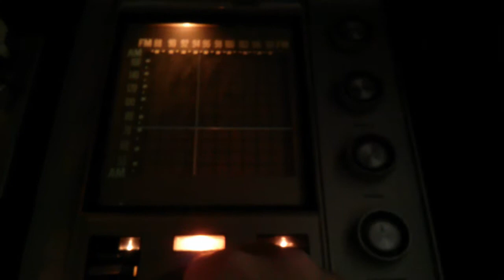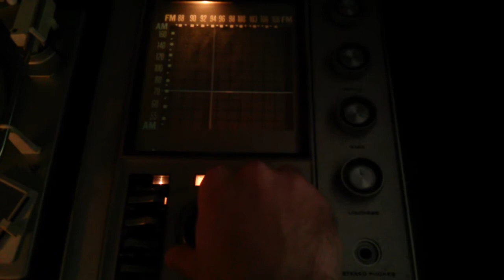Packard-Bell RPC-120 MED Stereo Console/Cabinet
Packard-Bell RPC-120 MED Stereo Console after taking it apart and cleaning it out, adjusting and soldering a few broken capacitors, and doing an overall check of the circuitry. Testing the FM Radio on the model within band ranges 92.xx-98.xx FM. Solid Oak, Gerrard Turntable

-Patrick Blomquist 04/25/13